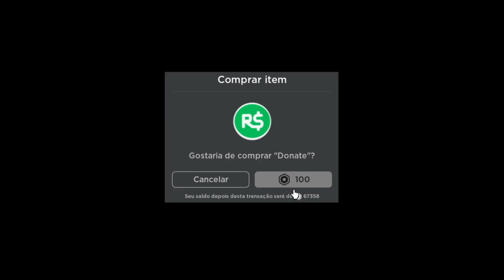O QUE ACONTECEU com O RAINBOW FRIENDS..